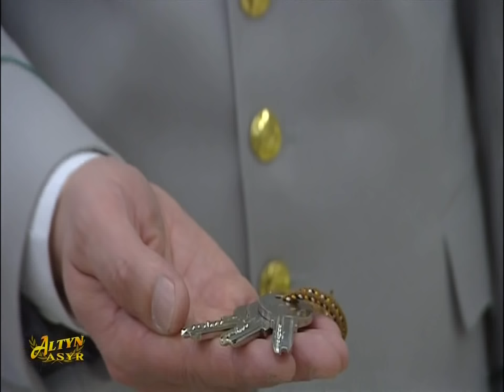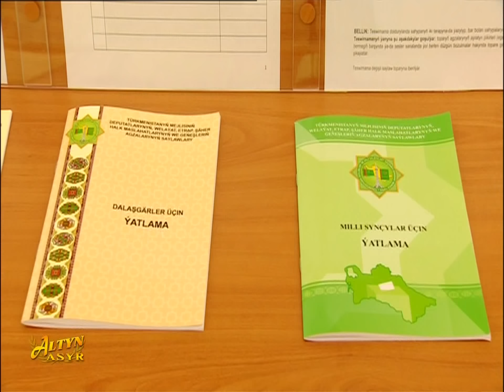Watan Habarlary 26.01.2019